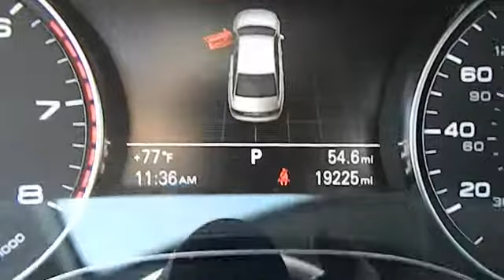2012 Audi A6 Los Angeles Van Nuys Santa Monica Beverly Hills 00430622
2012 Audi A6  - Stock#: 00430622 - VIN#: WAUDFAFC5CN171922

Keyes Audi
5239 Van Nuys Boulevard